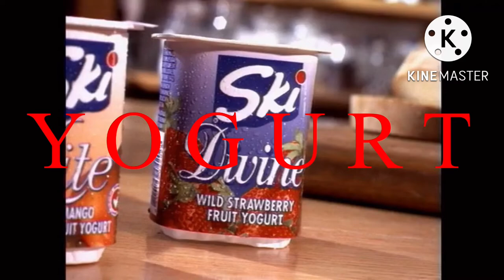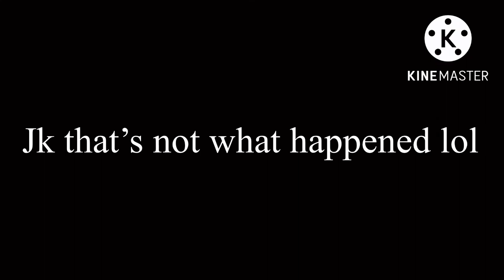Bubbox’s Ultimate Poop Bundle Vol. 1